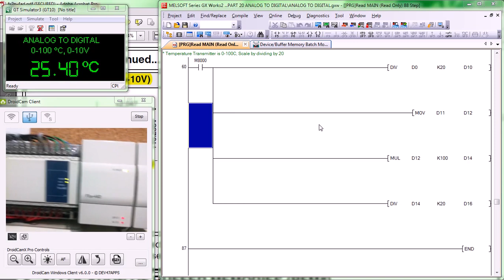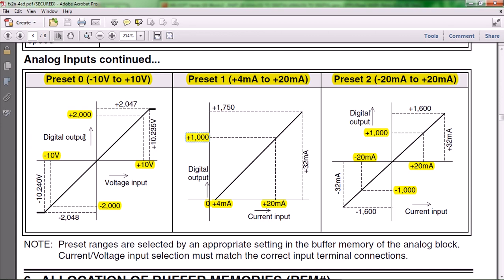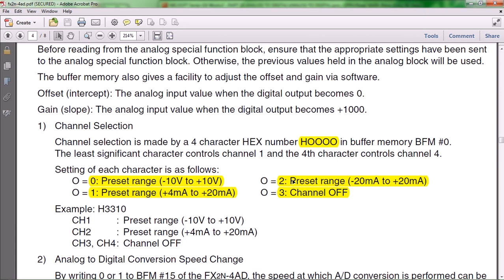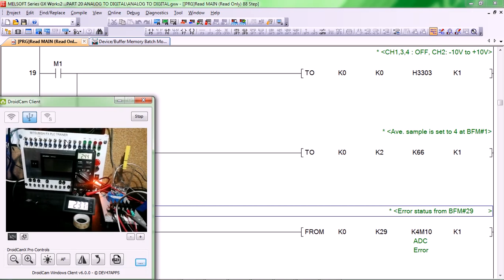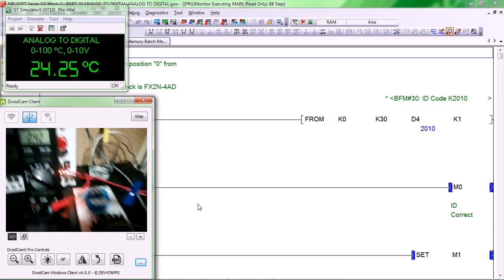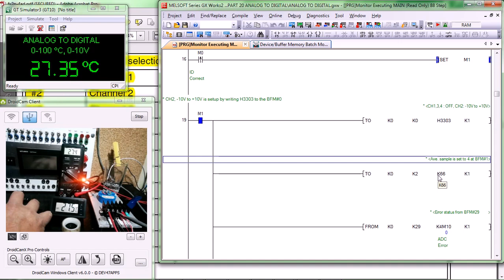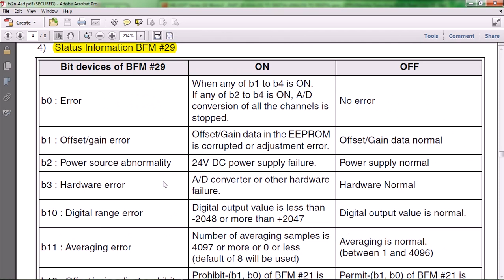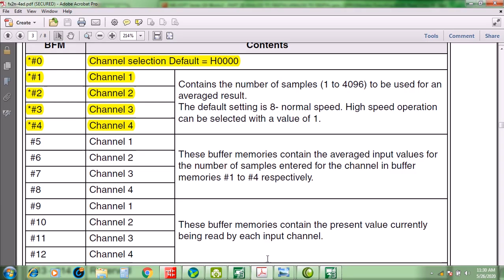Mitsubishi FX PLC GX Works 2 Part 20 - Analog to Digital Conversion Using FX2N-4AD (Tagalog)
This video tutorial demonstrates how to use the FX2N-4AD Analog to Digital Converter using the TO and FROM instructions.This ADC Special Function Block is used to receive the analog signals from industrial process control transducers and convert it into digital signal before it can be processed by the PLC. To demostrate the operation of the FX2N-4AD ADC, a 0-100 ºC range with a proportional analog output of 0-10V Temperature Transmitter was used.